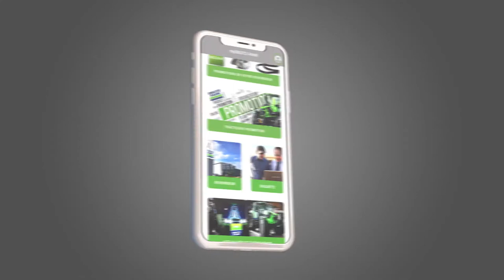MyDEUTZ-FAHR - Actualites et evenements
Recevez en direct toutes les informations, actualités et évènements de l'univers DEUTZ-FAHR et de votre concessionnaire.